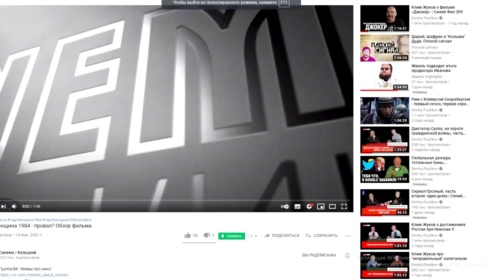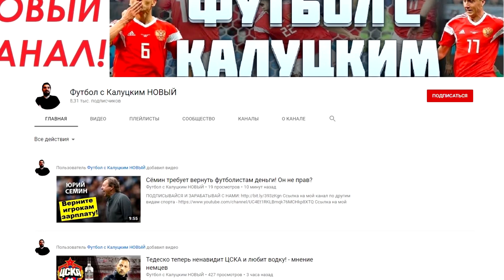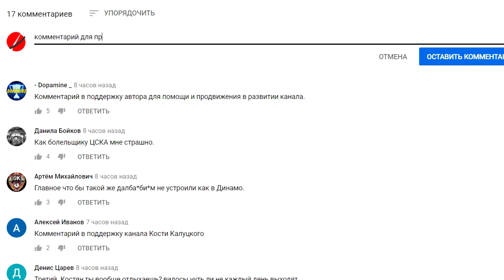Шомуродов забьёт в матче с "Торино"?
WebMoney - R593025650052